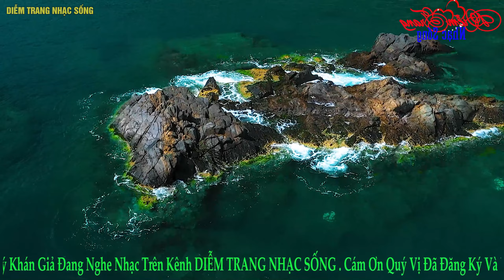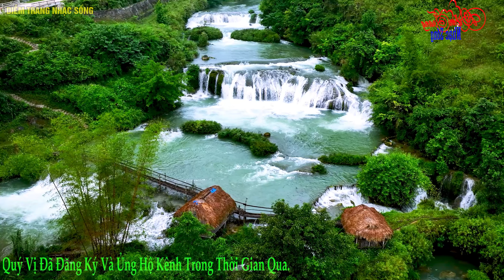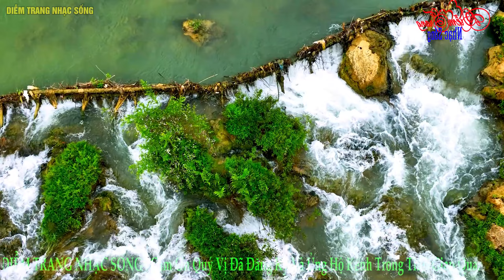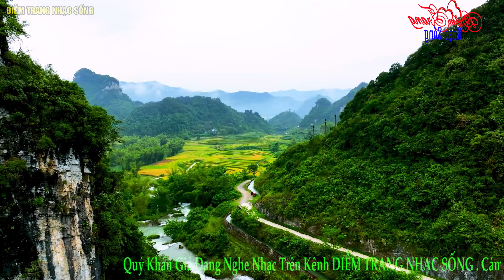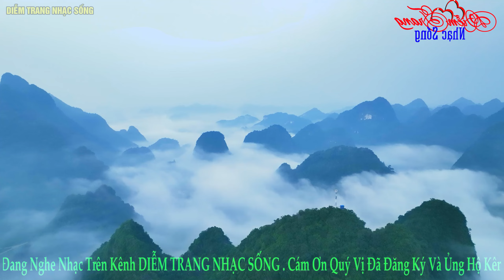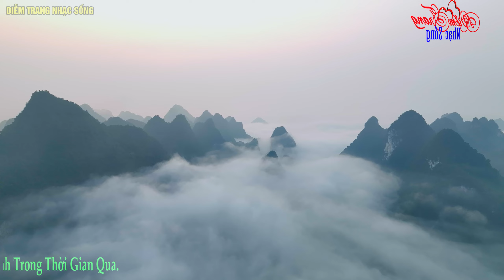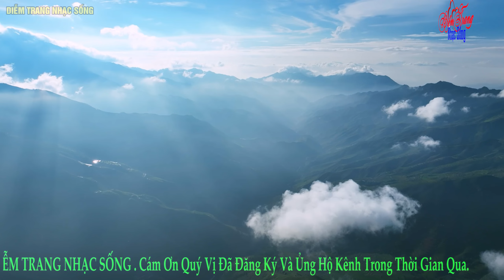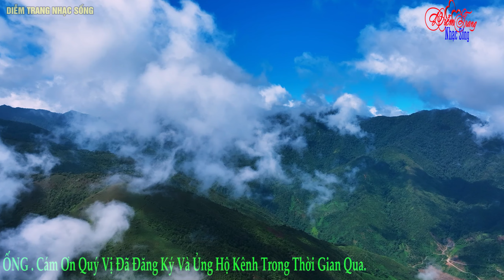Nhạc Sống Trữ Tình Mới Nhất 2023 | Diễm Trang | Nghe Là Mê | Say Đắm Con Tim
➥Diễm Trang Nhạc Sống là kênh nhạc chính thức phát hành hàng đầu về thể loại nhạc trữ tình, bolero, nhạc vàng xưa...
©  Bản quyền thuộc về Diễm Trang Nhạc Sống vui lòng không reupload dưới mọi hình thức!
Kênh chính thức của Diễm Trang nhé cả nhà ơi